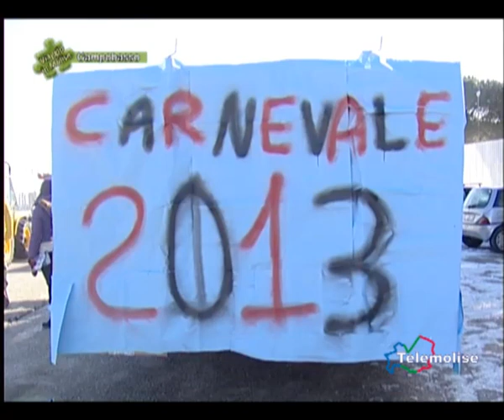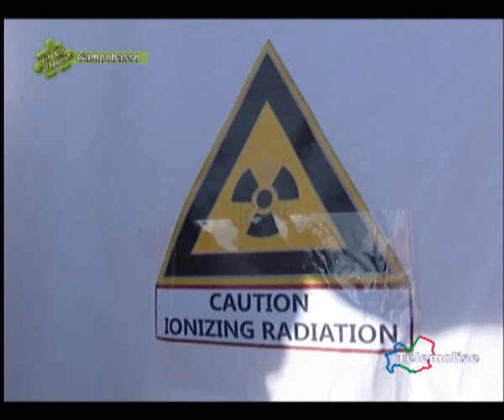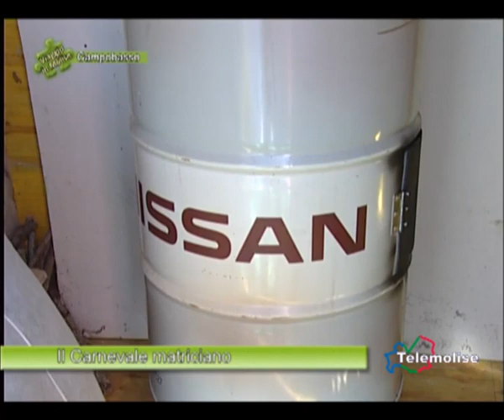Campobasso - Il Carnevale dei Matriciani - 1100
Anche quest'anno i carri del carnevale dei matriciani tornano a sfilare a Campobasso; per il 2013 un carro tra gli altri molto particolare, quello di Benito Iacovitti, di origini molisane, creatore di Cocco Bill, personaggio di numerosi fumetti ambientati in un far west tutto ripensato da Iacovitti.